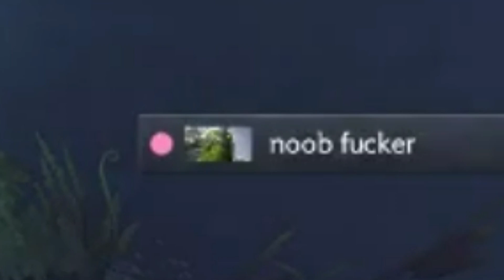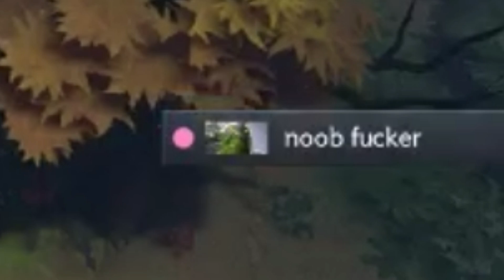СОНИК СЛИЛ ИНСАЙД ПРО НОВУЮ ДЕВУШКУ АЛОХИ | ТОП МОМЕНТЫ ДОТА 2